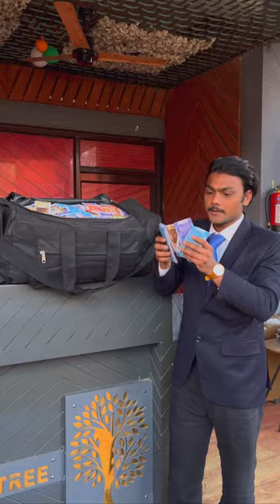14 February on OYO tag your friends// round 2 hell funny video//@Round2hell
14 February on OYO tag your friends// round 2 hell funny video//‎@Round2hell